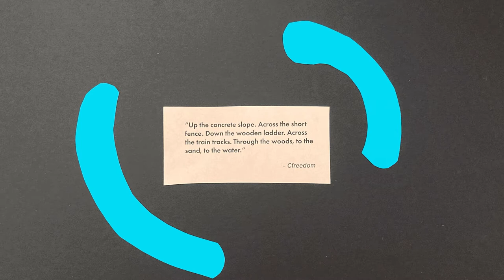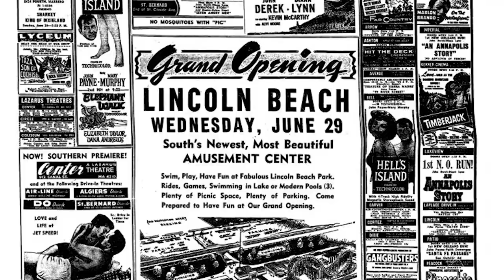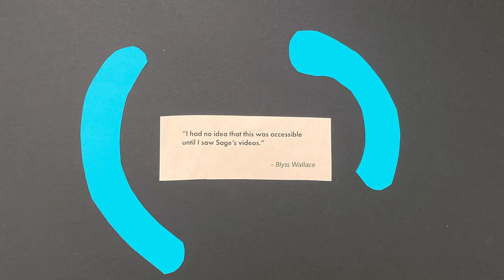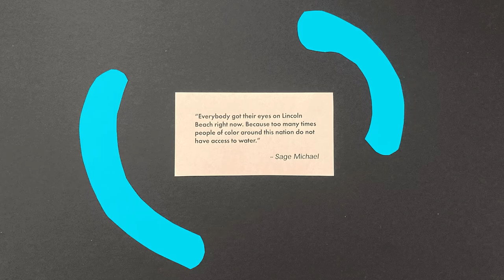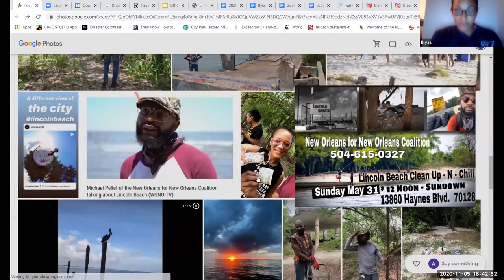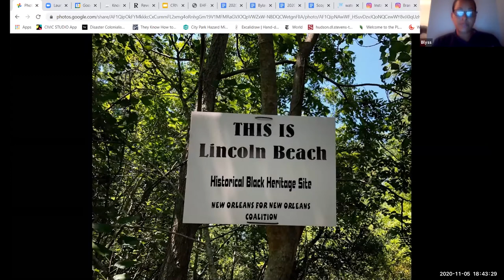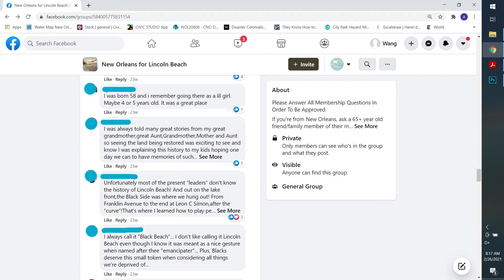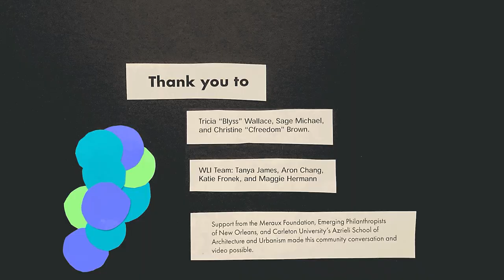Community Conversation: New Orleans for Lincoln Beach, Healing, and Environmental Stewardship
On November 5, 2020, the Water Leaders Institute brought together environmental leaders from across New Orleans to talk about different projects and initiatives and the theme of environmental stewardship. This video captures voices from New Orleans for Lincoln Beach, a group that has been powerful in shaping public awareness, dialog, and action on Lincoln Beach, a long-neglected and historically significant New Orleans waterfront.

This video combines Zoom footage with historic images and present-day materials to communicate key aspects of ongoing efforts to connect to the past and to determine the future of Lincoln Beach. Our goal is to highlight a powerful example of environmental stewardship and leadership, and to support broader dialog on the role of communities and community leaders in shaping the future of this region’s waterfronts and waterways. The video concludes with discussion questions that community groups and educators can use to foster dialogue on environmental stewardship and water.

Follow New Orleans for Lincoln Beach via Facebook Group: New Orleans for Lincoln Beach and Instagram: neworleans_for_lincolnbeach.

Special Thanks: Tricia “Blyss” Wallace, Sage Michael, Christine “Cfreedom” Brown

WLI Team and Video Production: Tanya James, Aron Chang, Katie Fronek, Maggie Hermann

Support: Meraux Foundation, Emerging Philanthropists of New Orleans, Carleton University’s Azrieli School of Architecture and Urbanism

-- Image/Music Credits --
Historic Images: Times Picayune and New Orleans Public Library City Archives & Special Collections
Present-Day Images: New Orleans for Lincoln Beach, Christine “Cfreedom” Brown, Sage Michael
Drone Footage: Christine “Cfreedom” Brown

News clips and resources for learning more about Lincoln Beach, beaches in New Orleans, and current efforts relating to Lincoln Beach are below. Know of other resources?

The Making, Unmaking, and Memory of White and Black Beaches in New Orleans

The Bittersweet History of Lincoln Beach in New Orleans

Old New Orleans: Lincoln Beach